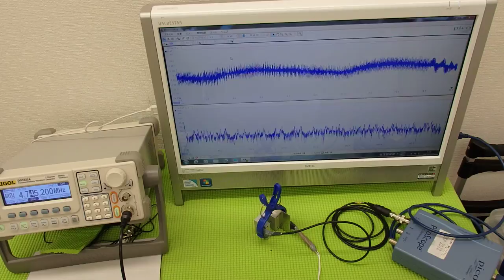音圧測定装置：超音波テスターを利用した実験動画